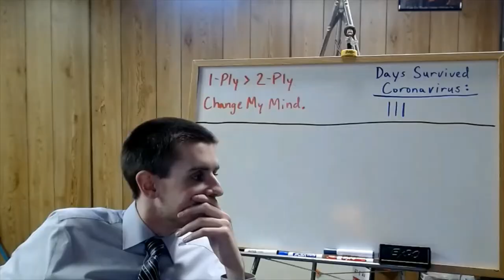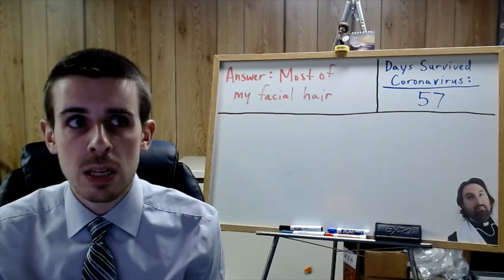APUSH Video for Tuesday, 5/12/2020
Informational video for today's class.